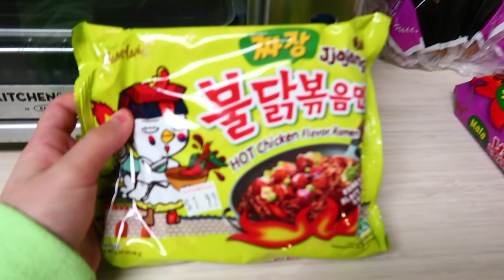VLOG: Family visits, New Papasan Chair & Sephora Haul!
OPEN PLEASE! WATCH IN HD!!
Hello! In this vlog, my siblings came up for the weekend! We went to a Chinese market and found fire noodles, do the challenge, and then a GRWM with new moisturizer and talking about my LAST SEMESTER in college!!! OMG!
-Kourttney

Q/A
 Camera? Canon g7x mark ii & Canon t5i